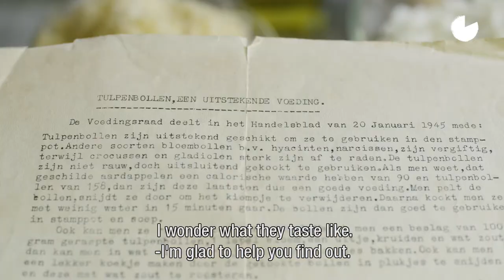Eten in oorlogstijd/Angelique Schmeinck - Verzetsmuseum Amsterdam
ATTENTIE: wil je zelf tulpenbollensoep maken gebruik dan biologische bollen om te voorkomen dat er bestrijdingsmiddelen in je soep komen.

Te zien in Verzetsmuseum Amsterdam van 15 oktober 2016 t/m 28 mei 2017.
In Nationaal Monument Kamp Vught van 1 juli 2017 tot 8 maart 2018 (gesloten op maandag, 25 en 31 december, 1 januari en 8 t/m 31 januari).

Angélique Schmeinck, chef-kok van 24-kitchen, kookt zoals tijdens de Hongerwinter met bloembollen.

Vijf nationaal bekende topkoks namen de uitdaging van het Verzetsmuseum aan: creëer een gerecht met ingrediënten die tijdens de bezettingsjaren beschikbaar waren. Pierre Wind, Bobby Rust, Angélique Schmeinck, Edwin Florès en Julius Jaspers gingen met deze opgave aan de slag. Wat hebben zij bedacht, wat at Nederland tijdens de Tweede Wereldoorlog en hoe was de voedselvoorziening georganiseerd? Eten in oorlogstijd geeft een verrassende en onverwachte kijk op
de bezettingsperiode.

Gezonder dan gedacht
Gezonde voeding heeft onze aandacht: minder vlees, vet en zuivel en meer groenten. Groenten het liefst van het seizoen en het liefst zelf verbouwd. Maar wat nu trend is, werd tijdens de Tweede Wereldoorlog noodgedwongen in praktijk gebracht.
Na de Duitse bezetting kon er vanaf 1940 niets meer worden geïmporteerd en moest Nederland zelfvoorzienend worden. De landbouw werd drastisch aangepast: veeteelt maakte plaats voor akkerbouw. Het dagelijkse menu bevatte hierdoor heel veel minder vlees en vet. De bevolking ervoer deze verandering als een verarming. Mensen hadden een hongergevoel en verloren soms gewicht. Feitelijk kwam men echter niets tekort. Uit later onderzoek is gebleken dat het dagelijks menu tot aan de Hongerwinter juist gezónder werd dan voor 1940...

Topkoks in de hoofdrol
Voor de tentoonstelling kookten chef-koks samen met de conservator van het Verzetsmuseum gerechten met producten die in die periode beschikbaar waren. Televisiekok Pierre Wind toont dat de recepten in de jaren voor de oorlog zeer vlees- en vetrijk waren. Sterrenchef Bobby Rust kookt zoals in 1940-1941 met bonen als vleesvervanger. ‘Wildplukker’ en kok Edwin Florès maakt een gerecht uit 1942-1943 met ingrediënten uit het Vondelpark. Angélique Schmeinck, chef-kok van 24-kitchen, kookt zoals tijdens de Hongerwinter met bloembollen. Julius Jaspers, bekend van het programma Topchef, stelt een gerecht samen uit een ‘mystery box’ met ingrediënten uit de pakketten van de voedseldroppings rond de bevrijding.